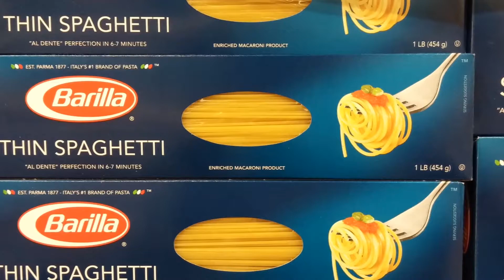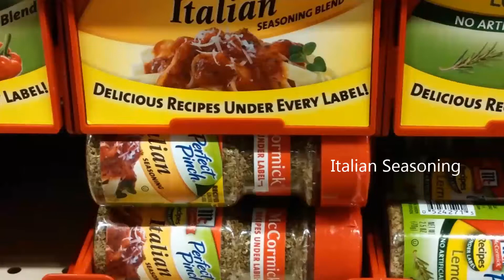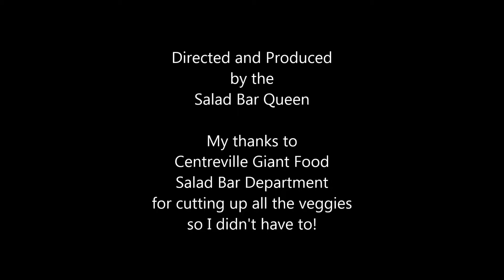Epiphany Spaghetti Sauce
Welcome to Cooking to the Salad Bar for America's Singles!

You'll find quick and easy recipes in which at least half the ingredients come from the Salad Bar. Save time and money.

The first time I made spaghetti sauce from the Salad Bar, I put it together in less time than it took for the water to boil for the spaghetti (about ten minutes).

After that Epiphany, I usually only prepare meals in which most of the ingredients come from the salad bar.

My ebook "Time is Money: Cooking from the Salad Bar for America's Singles" is available from the Amazon Kindle Store. If you download it onto your phone, you will always have 30 quick and easy salad bar recipes at your fingertips!